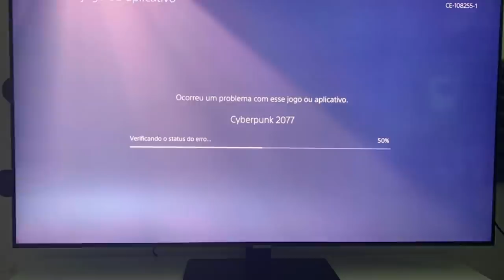Cyberpunk 2077 continua MUITO BUGADO mesmo após PATCH de 40 GB! EU AVISEI!